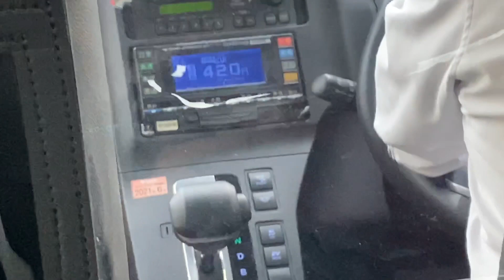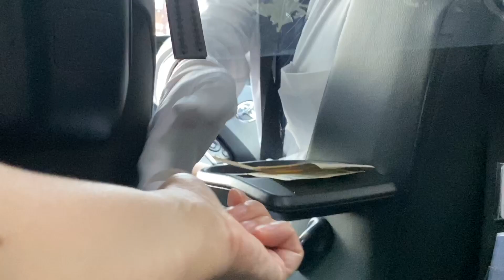SAIBA O QUE OS ESTRANGEIROS ACHAM AO CHEGAR NO JAPÃO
O que os estrangeiros que chegam aqui no Japão acham de legal. Deixe nos comentários o que vocês acham?
onde você pode me encontrar

- Playlist Notícias Sobre o Japão com vídeos sobre os Tufões que assolaram o Japão em 2019.

Deixem nos comentários o que vocês gostariam de ver no canal.
Não esqueçam de fazer inscrição e deixar o seu LIKE pois isso é muito importante para o crescimento do canal. Muitíssimo Obrigada